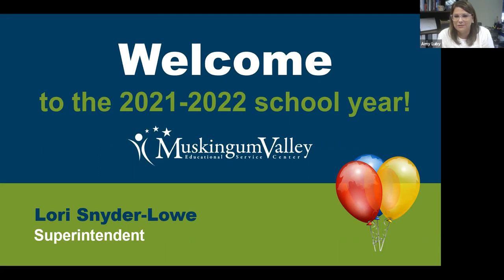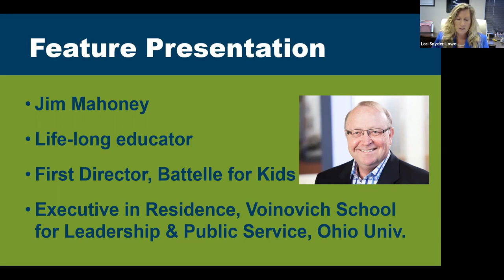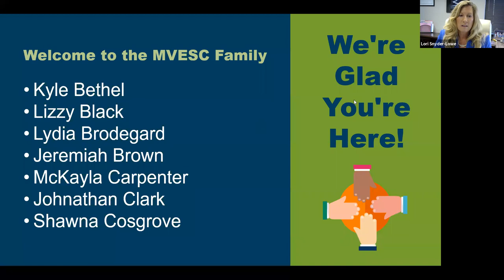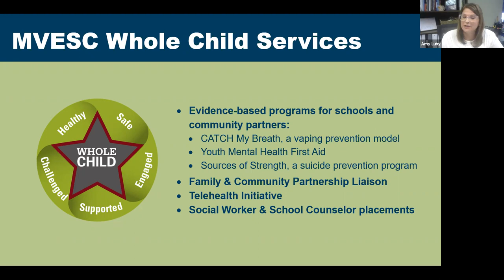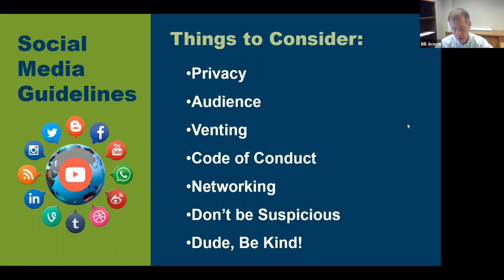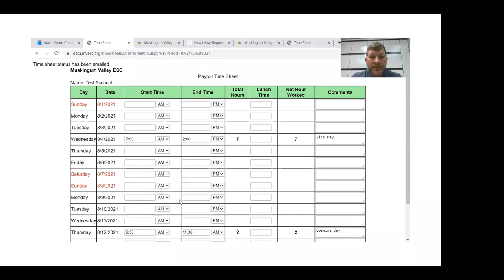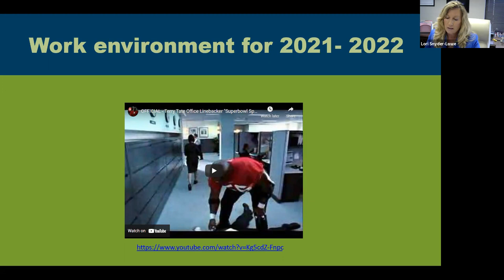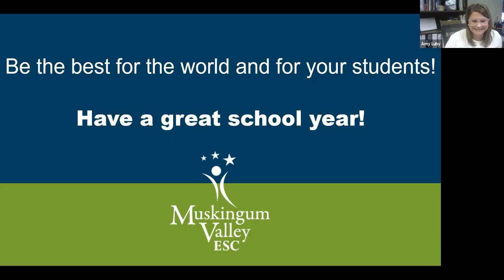MVESC Opening Day - 2021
MVESC's annual Opening Day Meeting featuring keynote speaker Dr. Jim Mahoney